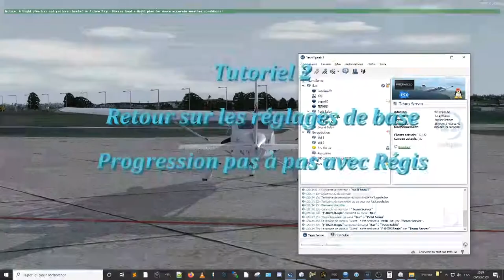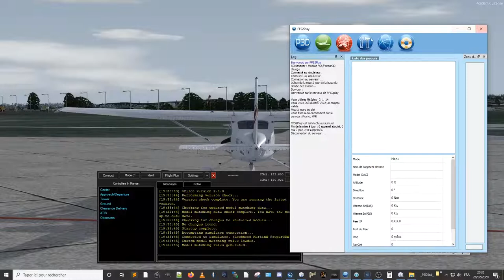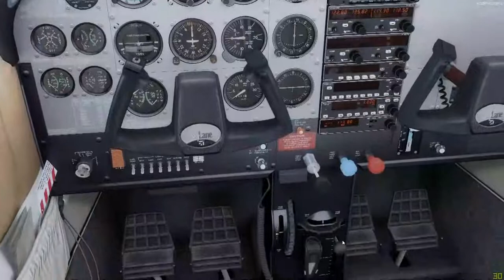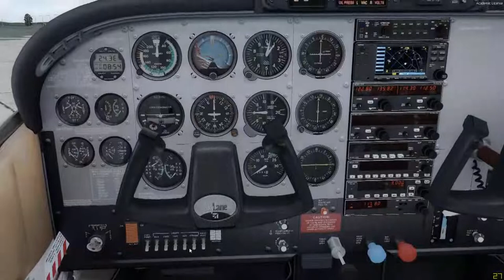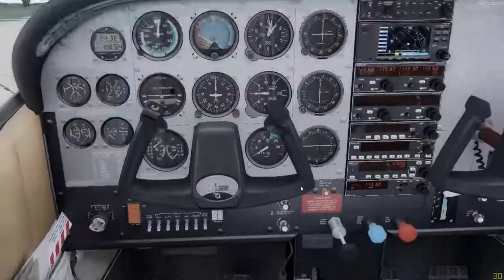VATSIM viPlot 2) réglages pas à pas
Même contexte que la vidéo précédente, avec Régis pour effectuer un test de visibilité réciproque, un échange radio et expliquer à nouveau les réglages de base de vPilot.
Vidéo également au fil des questions de Régis...